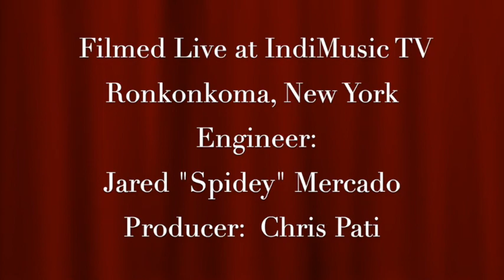Monte & The Pharaoh present Wisteria Hall - The Cable Version